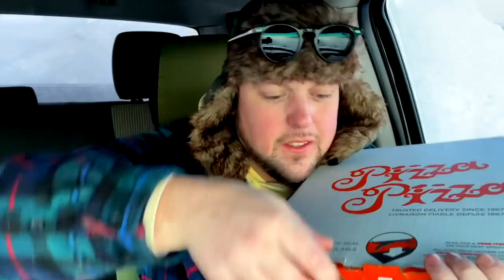ALASKA STATE TROOPER EATS HOT HOT PIE IN - 25 BELOW ZERO